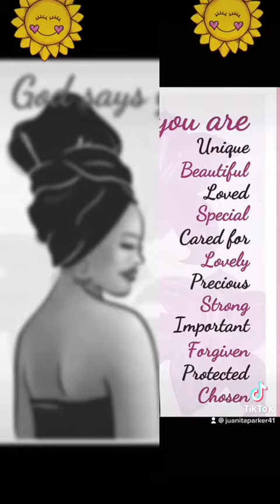I’m a Threat￼